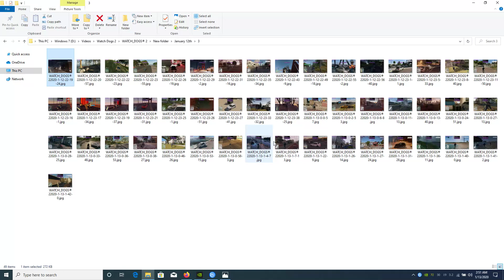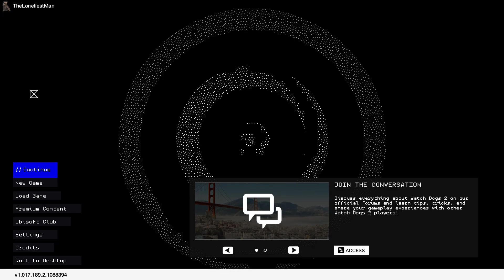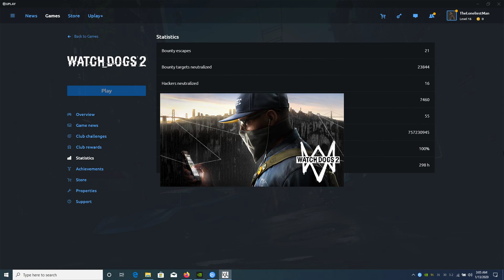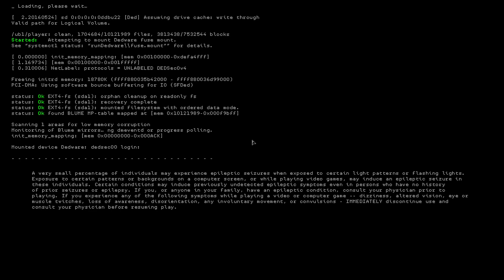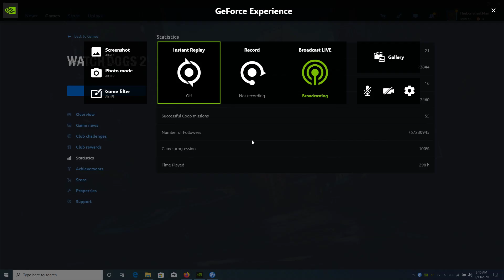Watch Dogs 2 Bounty Hunter Live Stream [January 12th 2020] [Part 5]